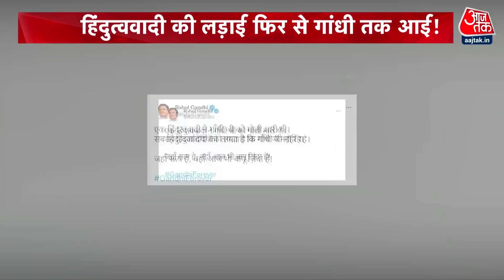BJP के एजेंडे की काट हिंदुत्व में छुपा है? | Khabardaar | UP Election 2022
महात्मा गांधी की पुण्यतिथि पर राहुल गांधी ने बापू को श्रद्धांजलि देते हुए लिखा कि एक हिन्दुत्ववादी ने महात्मा गांधी की हत्या की और सभी हिन्दुत्ववादियों को लगता है कि महात्मा गांधी नहीं रहे. राहुल गांधी के इस ट्वीट पर बीजेपी ने कड़ी प्रतिक्रिया जताई है.